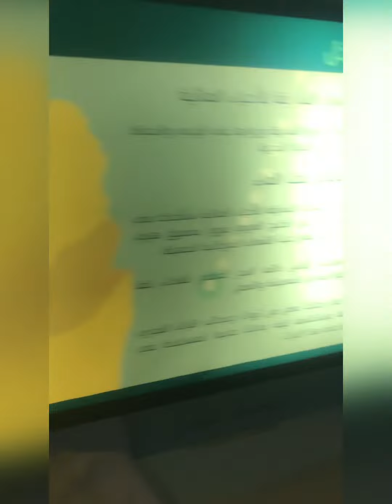Family Sunday out at Sharjah Aquarium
Musician: @iksonmusic

Musician: @iksonmusic

Musician: @iksonmusic